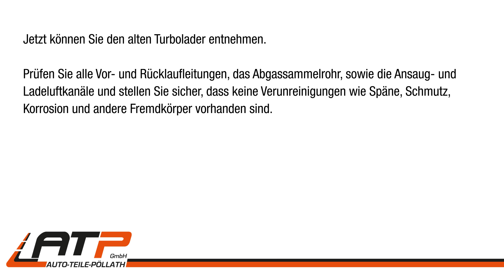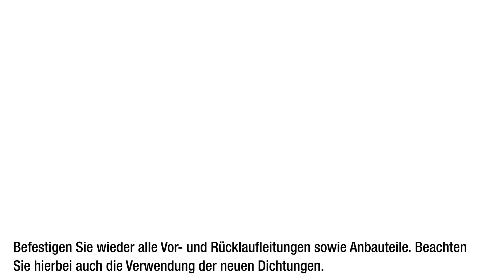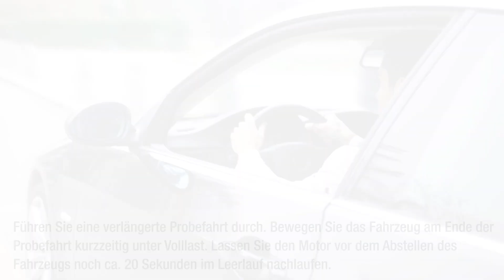ATP Einbauhinweise & Turbolader Erklärung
Mit dieser knackigen Turbolader Einbau Anleitung gelingt Dir der Turbolader Einbau ganz einfach. Der Turbolader hat die Aufgabe, die dem Motor zugeführte Luft zu verdichten und so für eine bessere Motorleistung zu sorgen.
Ist der Turbolader defekt, muss also schnell Ersatz oder eine Turbolader Reparatur her. Je nach Schaden sollte hier abgewogen werden.

Herzlich willkommen auf dem YouTube Kanal von ATP Autoteile!
Du bekommst hier hilfreiche Anleitungen sowie viele Tipps und Tricks zur Autoreparatur und Instandhaltung. Außerdem findest Du hier alle Produkte, die Du für Dein Auto benötigst.

Dieses Video dient lediglich zu Informationszwecken und garantiert kein bestimmtes Ergebnis. ATP übernimmt keine Haftung für die Richtigkeit, Vollständigkeit oder Qualität der zur Verfügung gestellten Informationen in dem bereitgestellten Video. Um ein optimales Ergebnis zu erhalten, empfehlen wir ausdrücklich einen Einbau ausschließlich durch qualifiziertes Fachpersonal und nicht durch den Käufer selbst. Dieses Video enthält nur Tipps und Empfehlungen, die bei Autoreparaturen oder beim Austausch von Teilen unterstützend wirken können.
ATP haftet ausdrücklich nicht für jegliche Schäden, Verletzungen oder sonstige Sachschäden, die bei der Durchführung von Reparaturen oder dem Austausch von Ersatzteilen entstehen, die auf einen falschen Gebrauch oder eine falsche Auslegung der hier vorgestellten Informationen zurückzuführen sind.
Der Anwender haftet persönlich für die falsche Verwendung von Zubehör, Werkzeug oder Autoteilen, insbesondere dann, wenn diese Verwendung ein Risiko jeglicher Art darstellt.